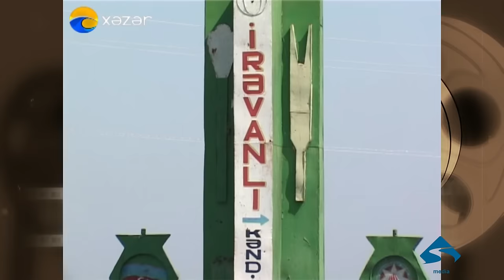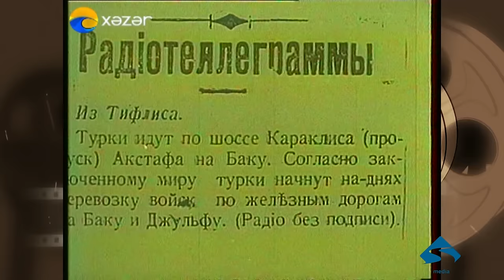"Axırıncı Aşırım" k/f-dən Kərbalayi İsmayılın nəvələri, babaları haqqında nələr danışdı?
"SEYYAH" Tərtər / 2011